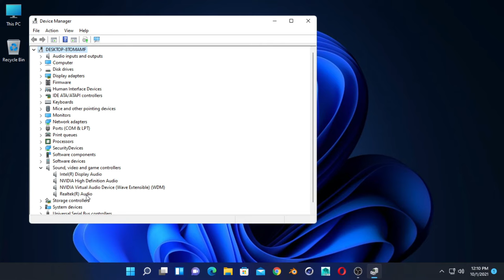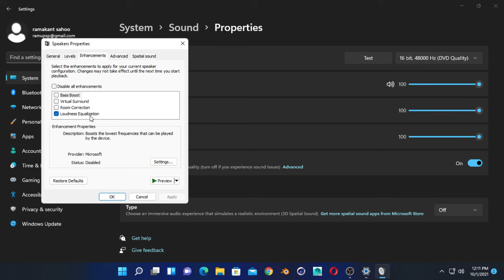Sound enhancement tab | Loudness equalizer | Windows 11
Activate sound enhancement tab and loudness equalizer in windows 11.

Windows 11 by insider program |  Intel i3 7100 | TPM 2.0 | Security boot On | | GPT Partition